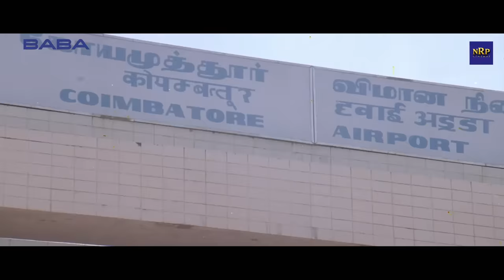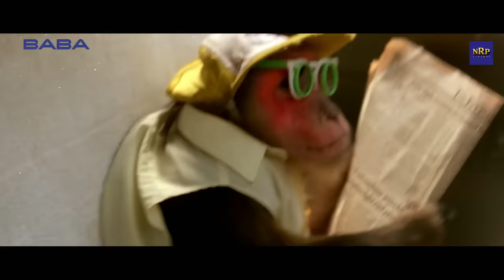गाड़ी में ब्रेक नहीं है अजय देवगन आमिर खान जूही चावला काजोल जॉनी लीवर इश्क़ कॉमेडी सीन्स, Ishq Movie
Story:
Ishq is an Indian 1997 Hindi-language romantic action comedy-drama film directed by Indra Kumar. It stars Aamir Khan, Ajay Devgn, Juhi Chawla and Kajol. Dalip Tahil, Sadashiv Amrapurkar, Johnny Lever and Mohan Joshi appear in supporting roles. The film was the third highest-grossing Hindi film of 1997, behind Dil To Pagal Hai and Border, with a worldwide gross of ₹505 million. It is the last film to feature Khan and Chawla together onscreen. The Kannada remake of the film, Snehana Preethina, was released in 2007.

Directed by : Indra Kumar
Produced by : Gordhan Tanwani
Written by : Tanveer Khan (dialogues)
Screenplay by : Praful Parik & Rajiv Kaul
Story by : Praful Parikh & Rajiv Kaul
Starring Aamir Khan, Ajay Devgan, Juhi Chawla, Kajol
Background Score: Surinder Sodhi
Cinematography : Baba Azmi
Edited by : Hussain A. Burmawala
Distributed by : Baba Films